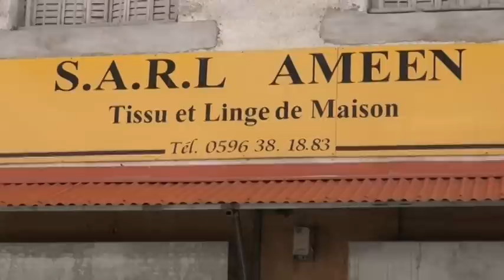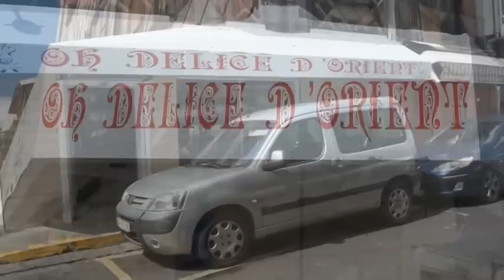ZOUK TV - On les appelle "Syriens"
Émission Parlons Martinique, diffusée sur Zouk TV qui raconte le parcours de la famille Hibrahim, avec Farid en interview Oh Délice de l'Orient !